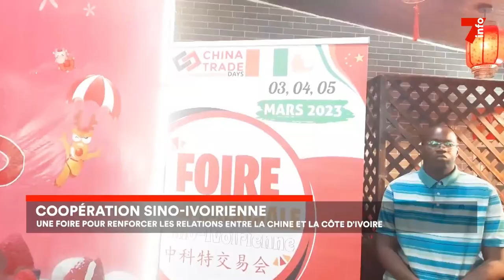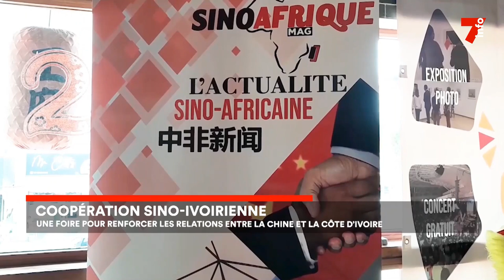Chine-Côte d'Ivoire : la foire China Trade Days pour renforcer la coopération